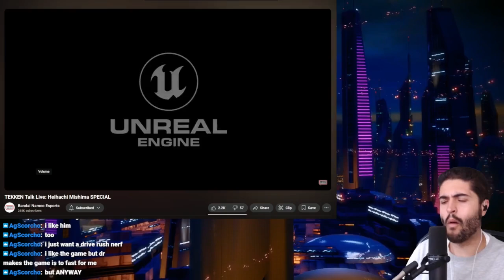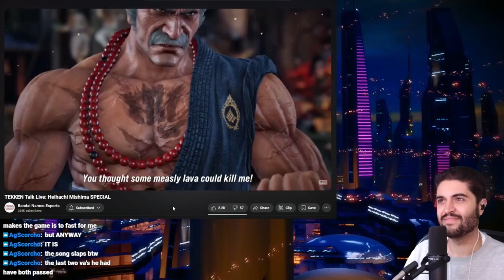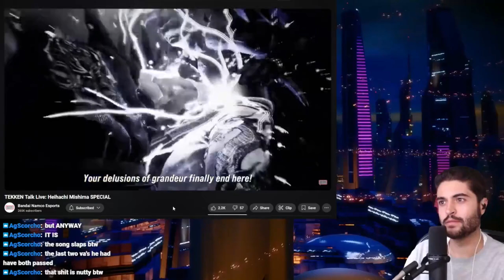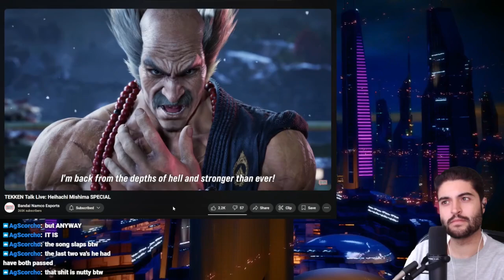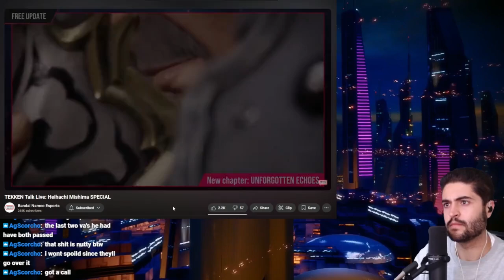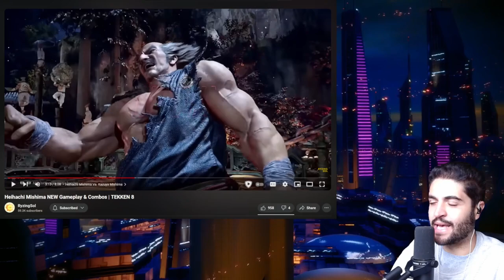MINNIT REACTS: T8 Heihachi Reveal + Review!